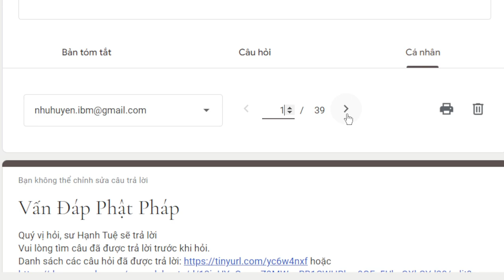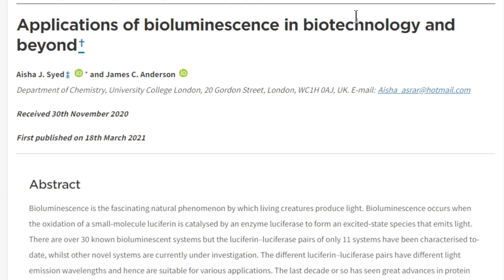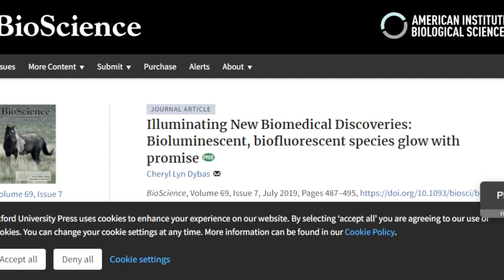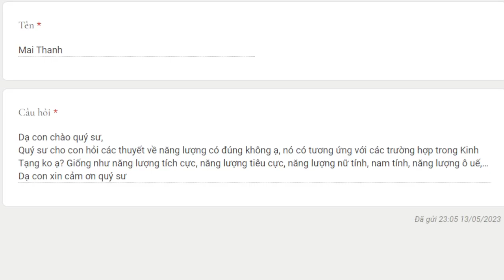1995. Con người có phát hào quang không?